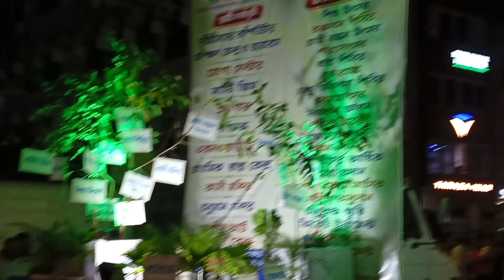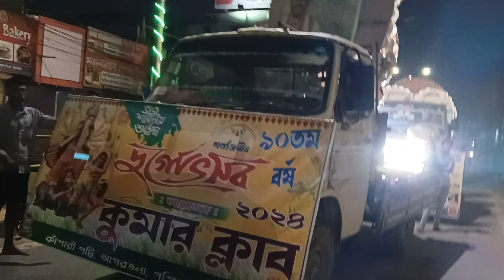Subha Vijaya dashmi🙏 maa durga dashmi yatra 🙏🏻